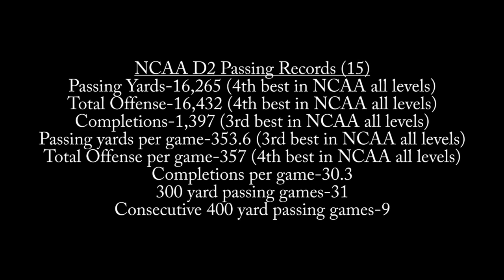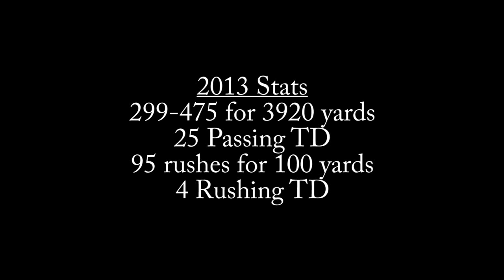Tusculum College Bo Cordell #19 2013 Highlights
Highlight video of Bo Cordell #19 at Tusculum College.
Tusculum College does own the rights to the video clips